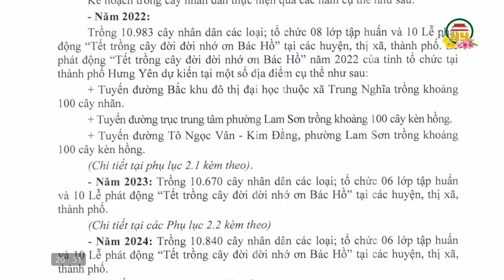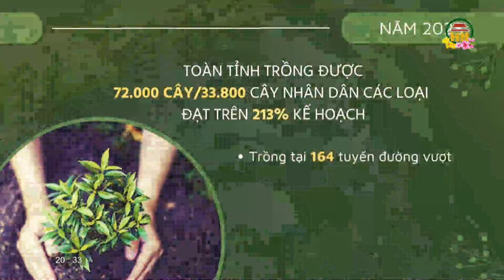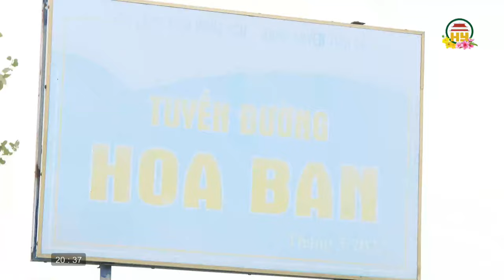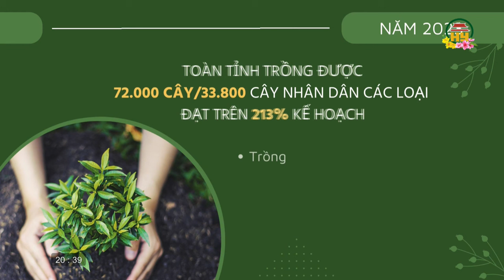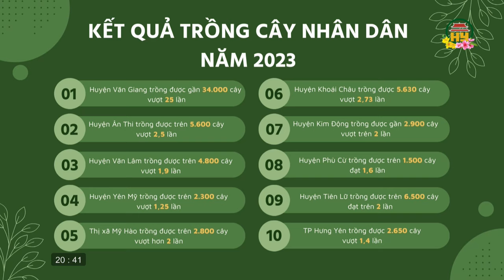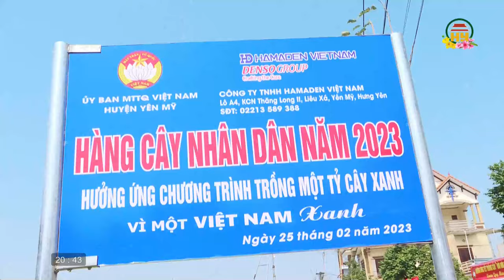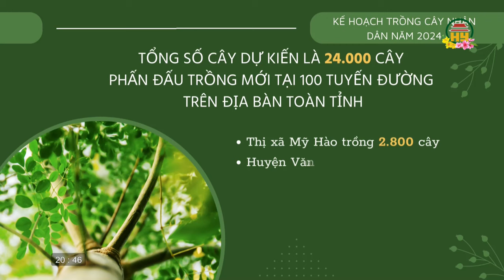Để Hưng Yên xanh